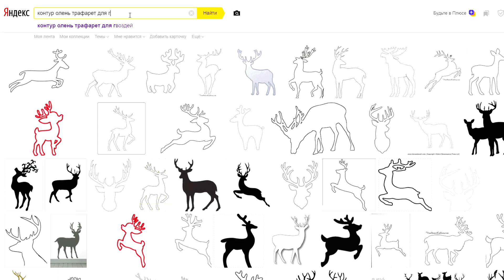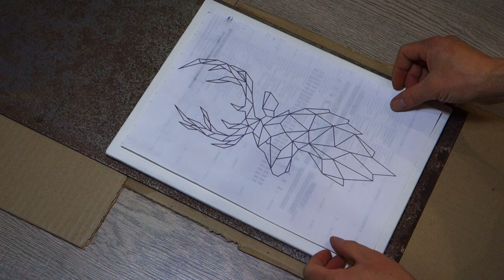Новогодний ОЛЕНЬ из НИТОК и ГВОЗДЕЙ. String Art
📋Плейлисты:
На новые проекты: Сбербанк 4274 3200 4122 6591